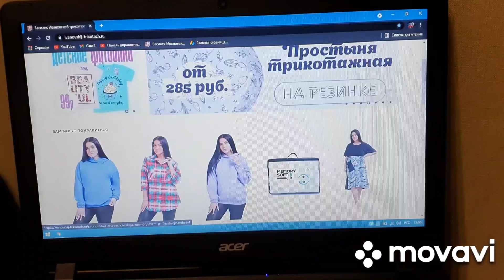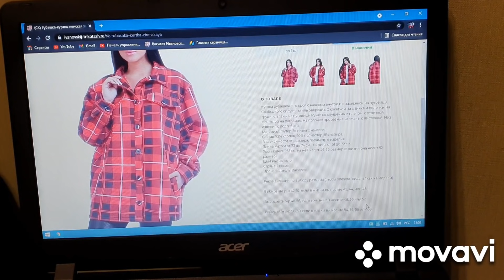Ейск🌻Посылка от Любимого Василька. Распаковка. Примерка. Футболки после стирки.